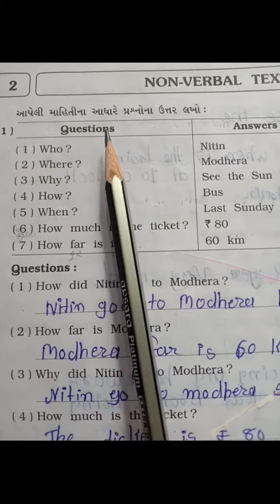std-6.sub-English. 2. Non -verbal text.